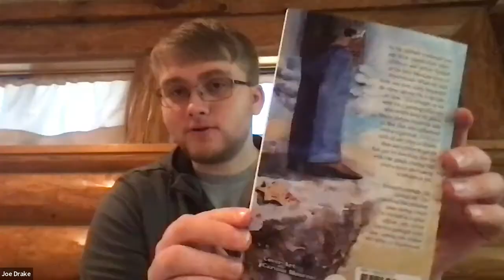Ep. 2 - Author Greg Biba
Joe and Tim Drake talk to author Greg Biba (Stratton Lake Mystery). Greg discusses his new book, his time as a middle school band teacher, and how he became an author.

0:00 Start
0:19 Recent Primary Election
1:30 Welcome New Teachers!
1:46 Thank You Retired Teachers!
3:51 Northern Kitchen
4:33 Welcome Greg!
5:28 Greg Biba's Adventure Series
6:17 900 Miles to Plentywood
11:31 The Towers
12:57 Death Wish of Machu Picchu
15:24 Greg's Background
16:25 Escaping the Middle East
20:05 Greg and Music
22:17 Greg in a Rock Band?
23:10 Greg's Time as a Band Director
26:18 Being Involved in the Waupaca Community
27:42 Family
30:41 Why Did Greg Biba Become an Author?
33:15 Waupaca's History of Gangsters
36:51 What Inspires Greg Biba
38:02 Waupaca Rotary Students
40:51 The Green Bay Packers
46:14 Fantasy Football
48:34 Are the Vikings the New Bears?
50:22 Shoutout
51:12 Humble
51:56 Get Greg Biba's Book!